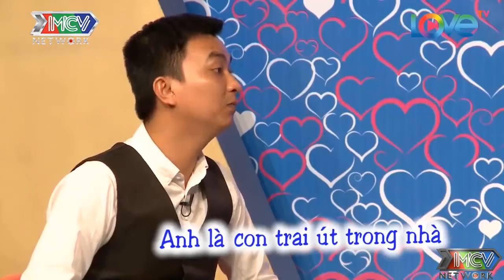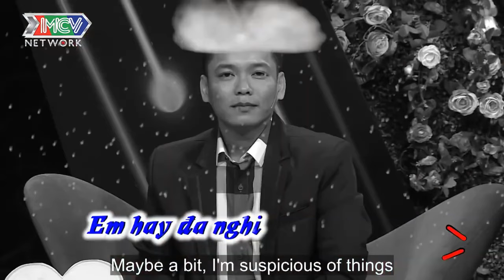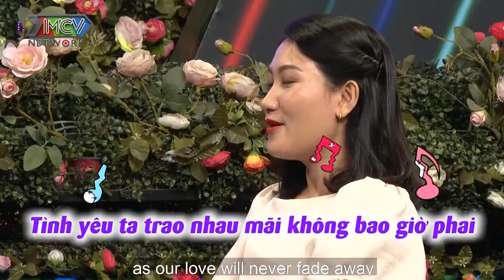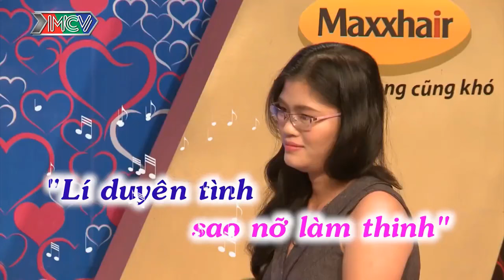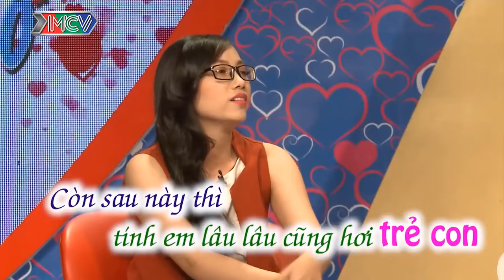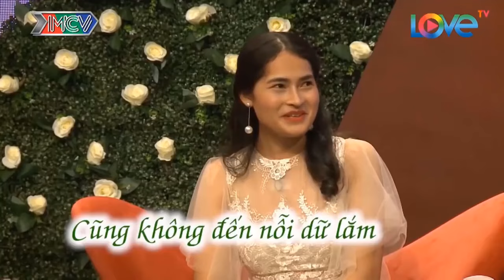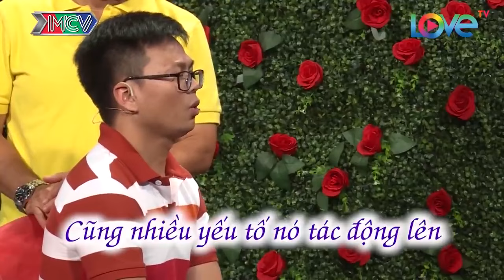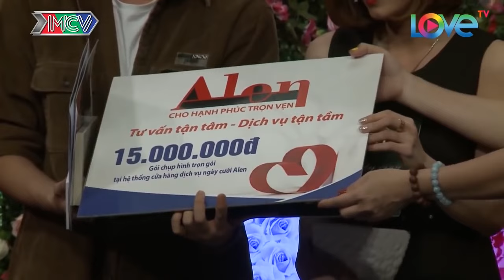Cười Lộn Ruột Màn Tấu Hài Đầu Xuân Của Nàng Có Nhiều Sở Thích Siêu Đặc Biệt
69 Cách Yêu là trang cập nhật những chương trình hẹn hò, ghép đôi, mai mối hot nhất hiện nay BẠN MUỐN HẸN HÒ, HẸN ĂN TRƯA, VỢ CHỒNG SON, YÊU LÀ CƯỚI, MAI MỐI CÙNG NGƯỜI LẠ